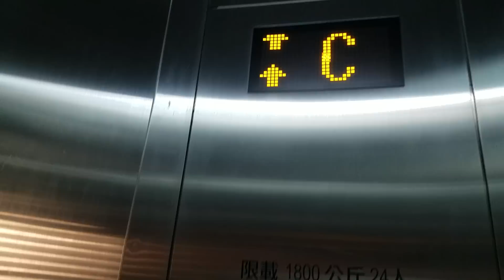港鐵烏溪沙站三菱升降機 (大堂往往大圍列車)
地點: 新界烏溪沙港鐵烏溪沙站
載重: 1800公斤
乘人: 24人
投入服務年份: 2004
途經樓層: C (大堂), P (月台)

Venue: MTR Wu Kai Sha Station, Wu Kai Sha, New Territories
Maximum Load: 1800kg
Maximum Capacity: 24person(s)
Year of commission: 2004
Floors passing through: C (Concourse), P (Platform)